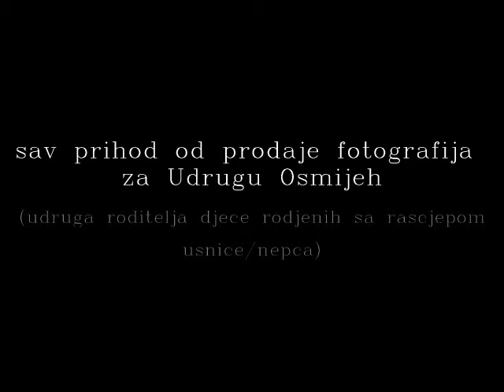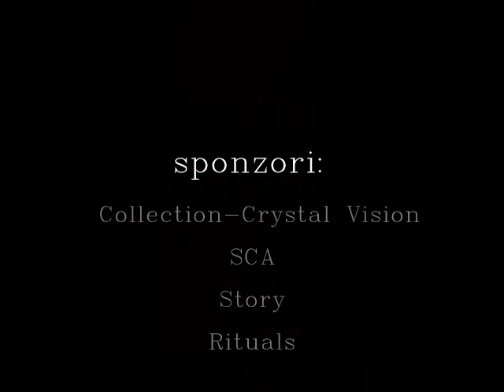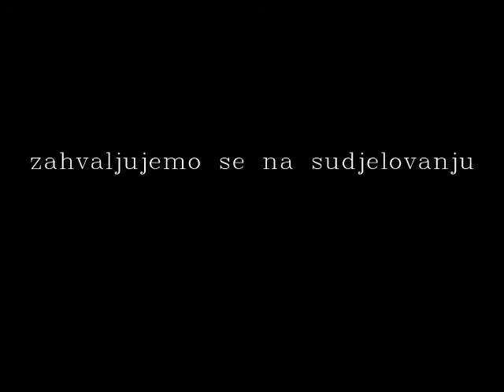make up art with Collection-crystal vision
make up  Ksenija Brkić
photografer  Mare Milin